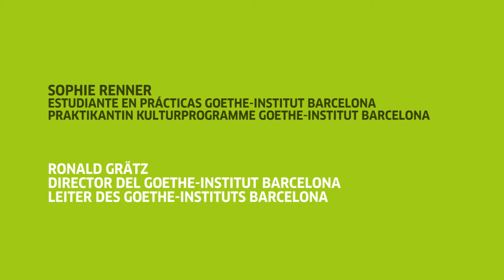3 Fragen an Ronald Grätz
Am 1. Oktober 2021 hat Ronald Grätz seine Stelle als Leiter des Goethe-Instituts Barcelona angetreten. Im Interview mit Sophie Renner spricht er über seine Beziehung zu Barcelona und über die Herausforderungen der Arbeit des Goethe-Instituts Barcelona in den bewegten Zeiten, die vor uns liegen.

El 1 de octubre de 2021, Ronald Grätz tomó posesión de su cargo como director del Goethe-Institut Barcelona. En una entrevista con Sophie Renner, habla de su relación con Barcelona y de los retos de la labor del Goethe-Institut Barcelona en los tiempos turbulentos que se avecinan.

L‘1 d’octubre de 2021, Ronald Grätz, va prendre possessió del seu càrrec com a director del Goethe-Institut Barcelona. En l’entrevista amb Sophie Renner, parla de la seva relació amb Barcelona i dels reptes en el treball del Goethe-Institut en els temps turbulents que s’acosten.